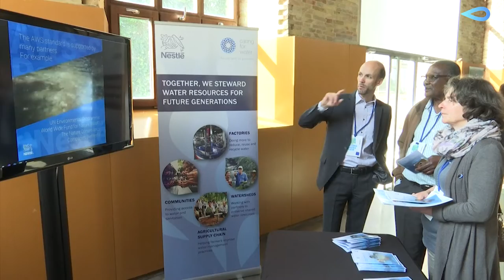Inauguración Congreso Living Lakes 2019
👏👏Éxito total en la inauguración de la 15ª Conferencia de Lagos y Humedales LivingLake, donde todas las instituciones se han unido en una causa común para luchar contra el cambio climático. Un encuentro que ha contado con la participación del Secretario de Estado de Medio Ambiente, Hugo Moran Fernández, elAlcalde de Valencia, Joan Ribó, la consellera de Agricultura y Medio Ambiente, Elena Cebrián y el Director General de @GlobalOmnium, Vicente Fajardo . Una Conferencia organizada por Global Nature.

En un día en el que conocemos el último informe impulsado por la ONU en el que alerta de la amenaza de un millón de especies. Encuentros como LivingLakes puden cambiar las cosas.